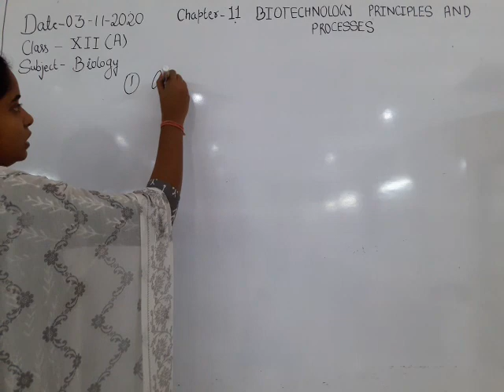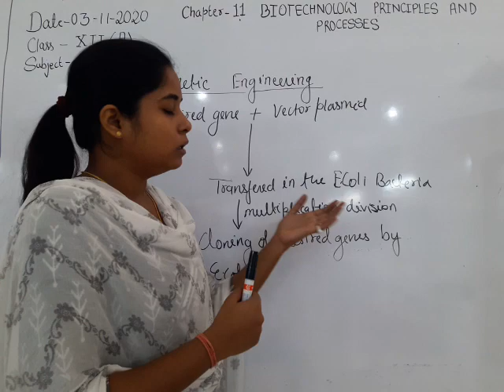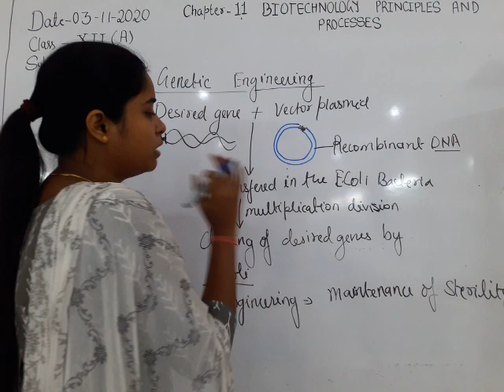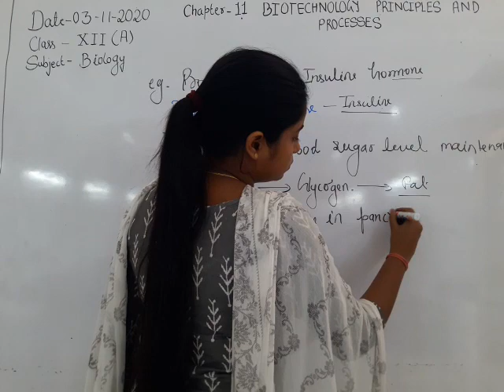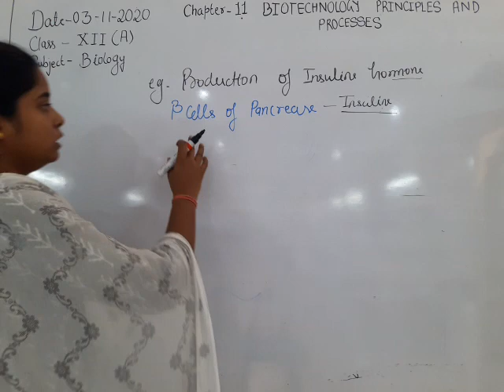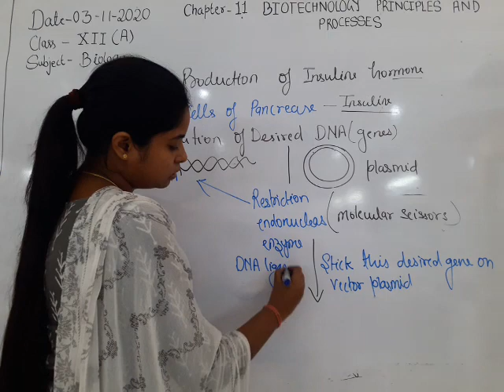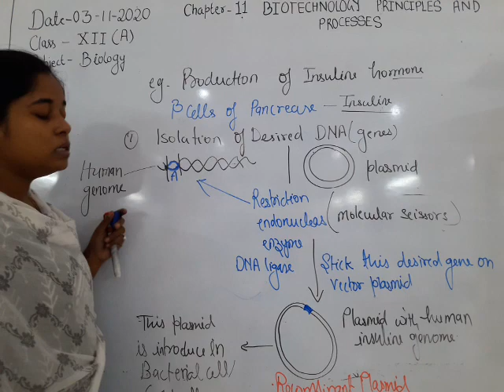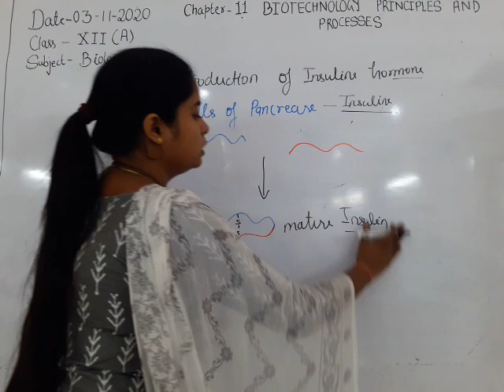Class XII Biology 03-11-2020 by SHWETA ARYAN CH 11 Biotechnology Principles and Processes(revision)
Biotechnology principles